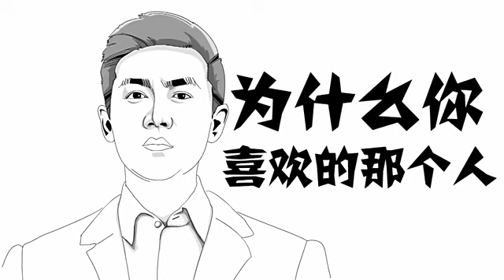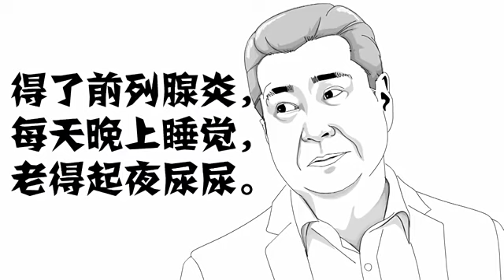点一点笑一笑 好笑的又来了84 人民的名义